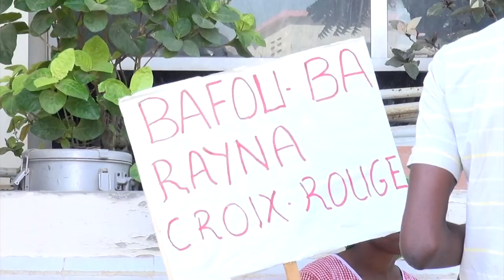Croix rouge: Les travailleurs réclament quatre mois d'arriérés de salaire au gouvernement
Les travailleurs de la croix rouge réclament quatre mois d'arriérés de salaire au gouvernement. Selon eux, les résultats de la gouvernance de la croix rouge sénégalaise sont insatisfaisants. Anisi, ils demandent à la présidente et à son équipe de démissionner. Ils interpellent également le président de la République Makcy Sall et le ministre de la santé à réagir face à cette situation autrement. Sinon, ils passeront à l'étape suivante.